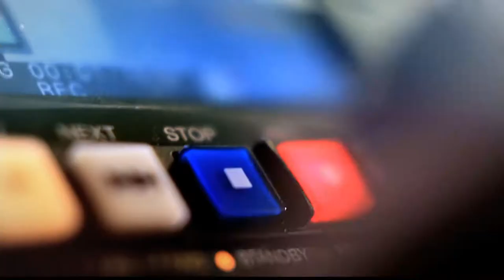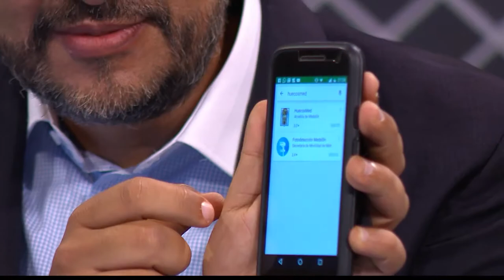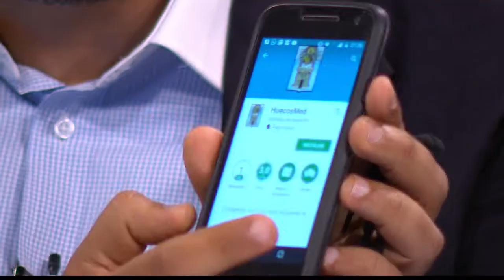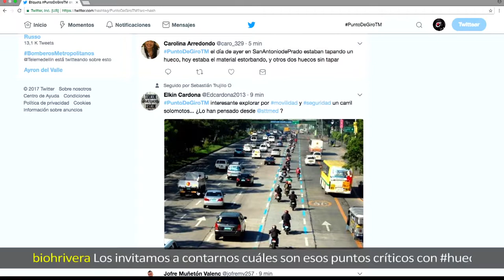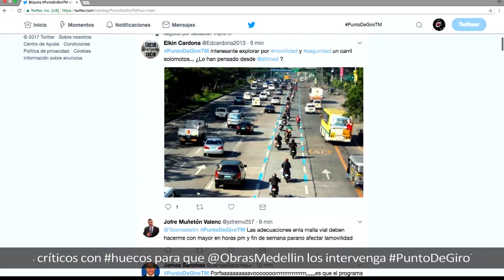Rehabilitación de la malla vial [Punto de Giro] Telemedellín